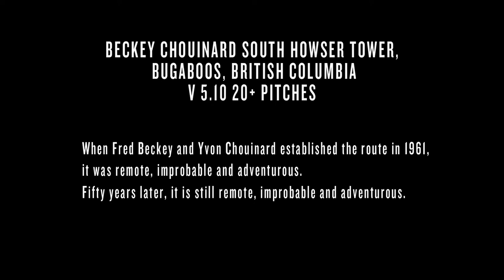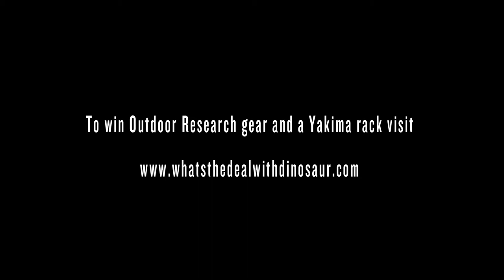Alpine Climbing Bugaboos -- The Classics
The Beckey Chouinard may be the best alpine rock climb on the planet. It deserves the rep.  Located in the Bugaboos Provincial Park, Fred Beckey's and Yvon Chouinard's bold climbing lines follows South Howser Tower's West Buttress.  It can require every tool in a climbers quiver -- glacier travel, 5.10 rock, endurance and even some mixed snow and ice at certain times of the year.   V 5.10 22 pitches

Created By Duct Tape Then Beer

Music Artist: The Lumineers Track: Scotland

Artwork by Anya Miller